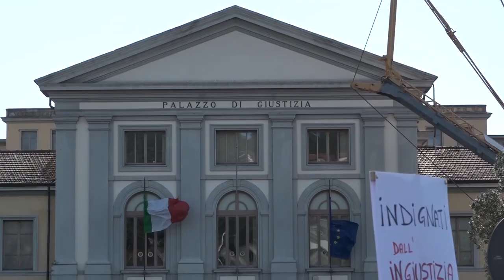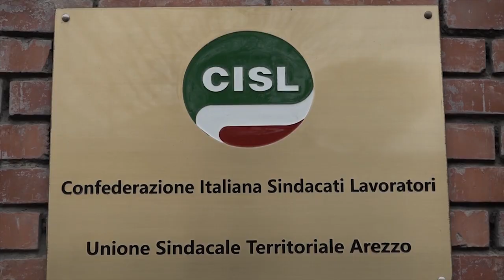Azioni ex Banca Etruria. Riaperti i termini per gli indennizzi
Si riaprono nuovamente i termini per presentare la domanda finalizzatavi a ricevere l’ulteriore indennizzo del 10%, riservato agli azionisti di ex Banca Etruria. Adiconsum Cisl Arezzo comunica la riapertura dei termini per definire le pratiche di richiesta di liquidazione dell’ulteriore quota del 10% di indennizzo per gli azionisti ex Banca Etruria, che hanno già avuto accesso al rimborso.
Gli interessati dovranno presentare la documentazione entro mercoledì 11 Ottobre 2023, dal momento che la scadenza dei termini è fissata per 15 ottobre 2023.